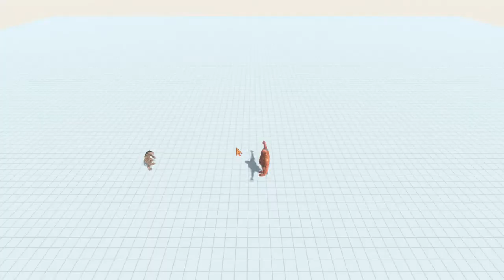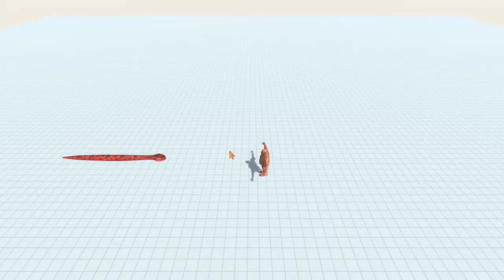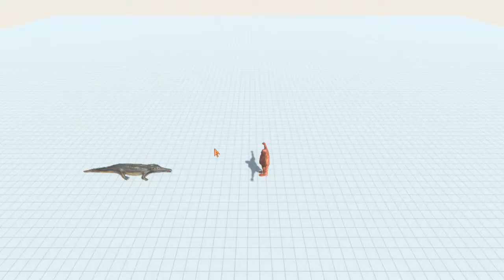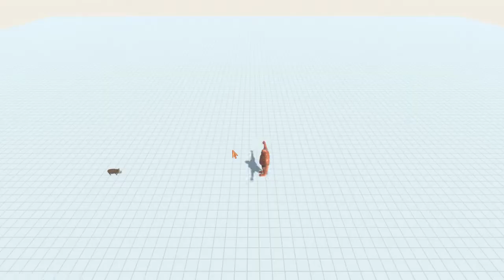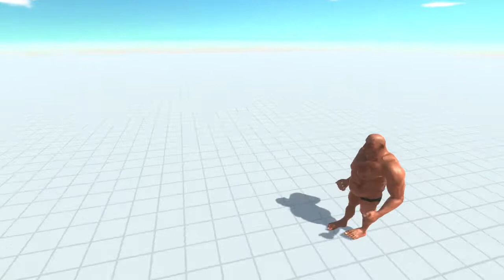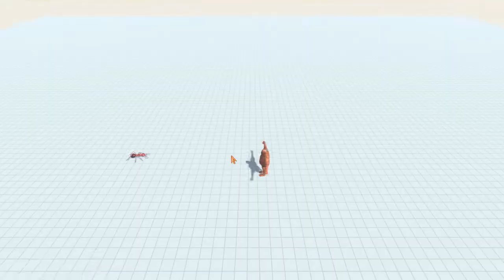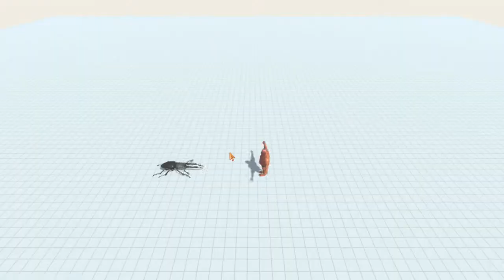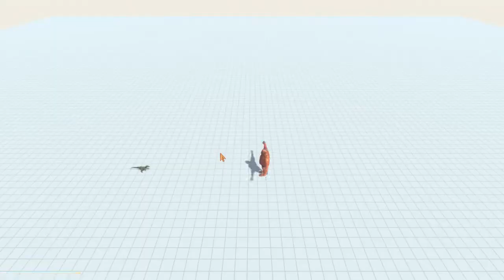Gigante da Colina Vs Todas as Unidades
teve um novo update adicionando uma criatura nova e remodelando a Titanoboa e o Therezinossauro.
A nova criatura é o Gigante da Colina
ele tem um tamanho médio e é bem forte!!!